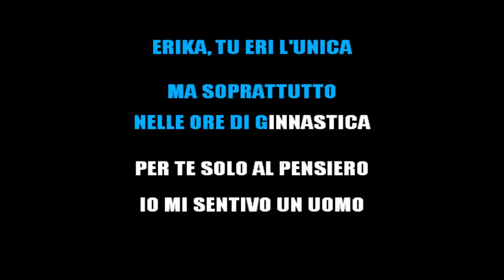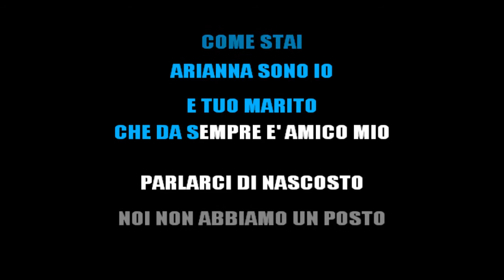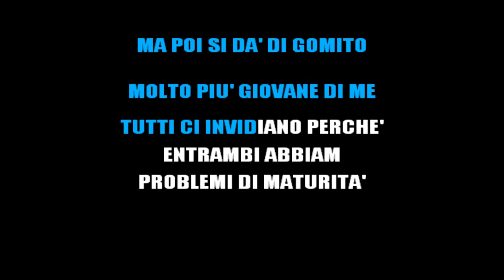PERTURBAZIONE - L'UNICA - BASE KARAOKE ITALIANO 2014 [base karaoke italiano]🎤